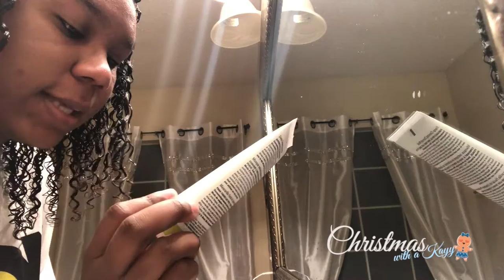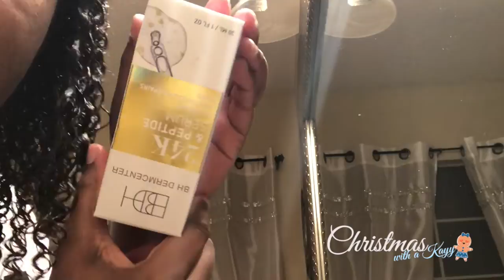MY SKIN CARE/ PAMPER ROUTINE | Vlogmas Day 14 + GIVEAWAY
What is UP YOU GUYS, and welcome to Christmas with a Kayy (thats me) and it is VLOGMAS DAY 14!!! Sorry this vlog is a little late but I hope you guys enjoy VLOGMAS DAY 14!

I hope you enjoyed getting to know me a little better. And I will see you in TOMORROW'S vlogmas lol. Happy Vlogmas!
Its just that simple!!!